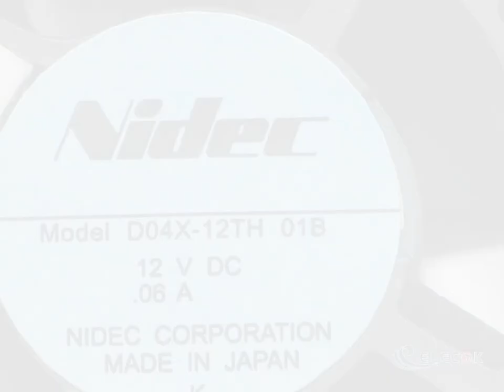D04X-12TH 01B 12V 0.06A 3wires cooling fan